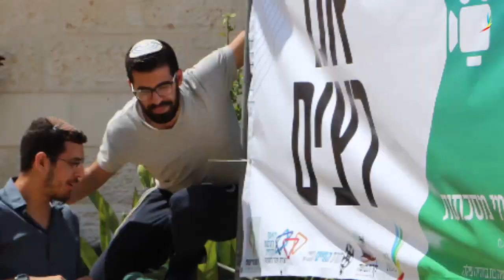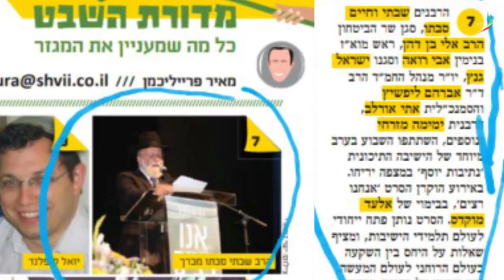אנו רצים - הקרנת בכורה | קליפ סיכום הערב המטריף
טעימה מאירוע מרגש מאוד בו נחשף הסרט לקהל הרחב, במעמד מאות שותפי דרך, רבנים, אנשי תרבות וחברים רבים מאוד, שתרמו וליוו את הפרוייקט מראשיתו, בתרומות, בעידוד, בעצה, בנשיאת ציוד ועוד ועוד.
לאחר ההקרנה עלו לבמה מסיימי מסכתות רבים ואף מסיים ש"ס, שהפתיע את הקהל והדליק את הרוח בשירת 'אשריכם אשריכם' אדירה.
הערב היווה את יריית הפתיחה למסע ההקרנות והסיומים ברחבי הארץ שמתגלגל מאז בין מתנ"סים וקהילות, ליישובים ומושבים, למוסדות חינוך ואירועי תרבות.

חברי הפקת הערב: יובל בסון, מאיר חוטה, מוטי מימון, רפאל אליהו סעייד, מיכאל פרחי, אלעד מוקדס